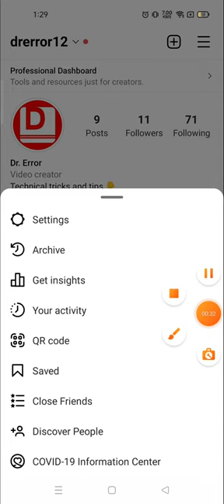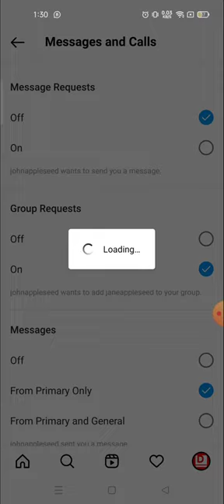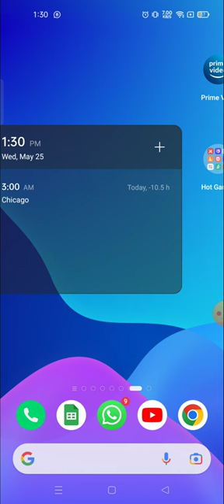Cómo desactivar los recibos de lectura en Instagram